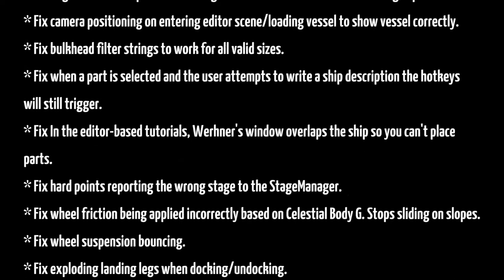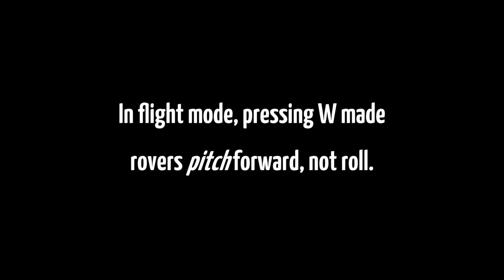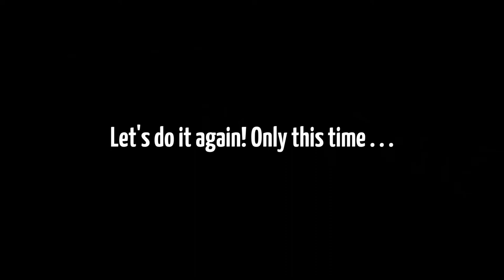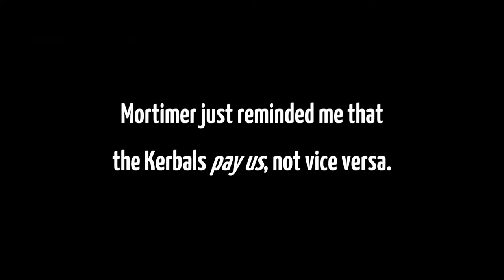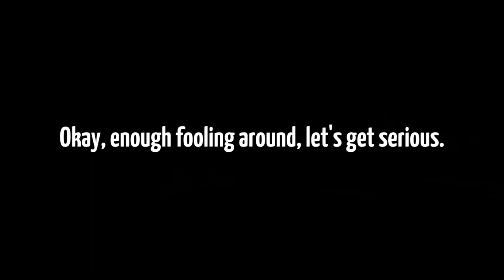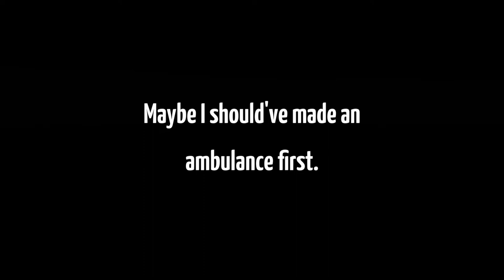Rover-A-Go-Go! First Time In KSP 1.5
I realize I might be a little too excited about the RoveMate rotation fix, but this has been such a thorn in my side for so long that I just *had* to endanger the lives of Kerbals for their, your, and my entertainment to celebrate this occasion.

Oh yeah, the other changes are nifty too. Thanks, Squad.

"Hero Theme", "Evening Melodrama", "Discovery Hit", "Greta Sting", "Also Sprach Zarathustra", "Guess Who", "Plain Loafer", "Gustav Sting", "Pump", "B-Roll"